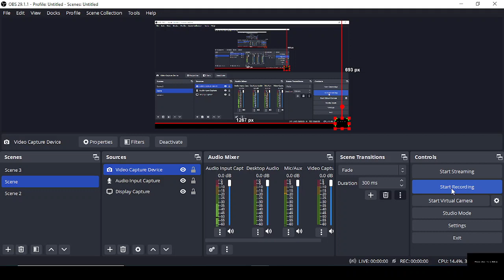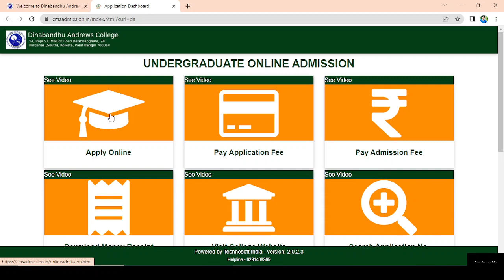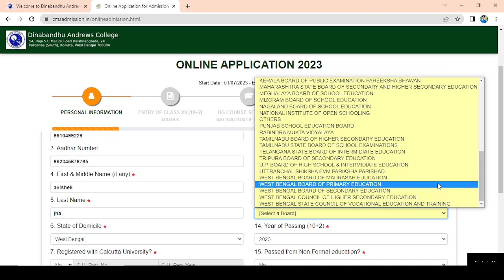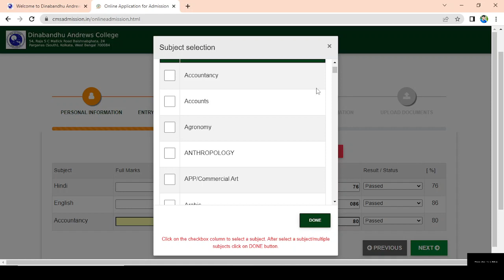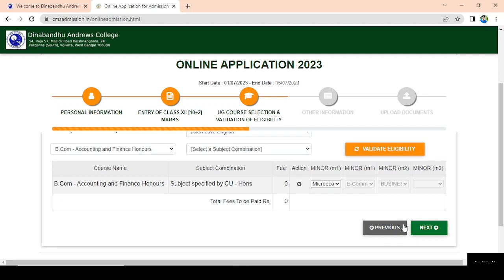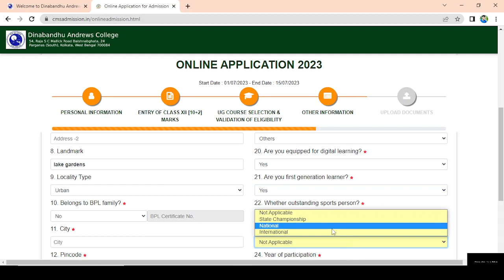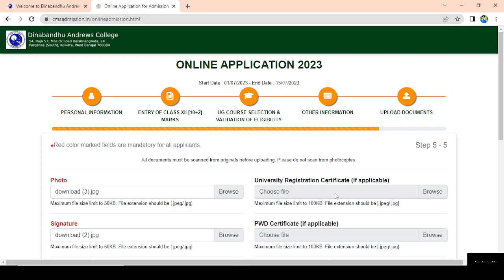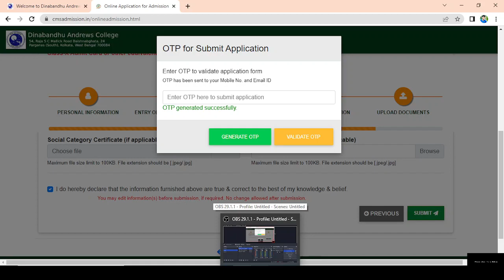DINABANDDHU ANDREWS COLLEGE FORM FILLUP 2023 || UG ADMISSION || CU ADMISSION 2023